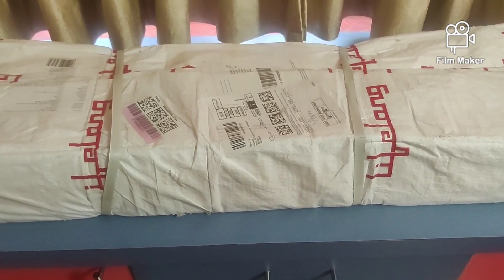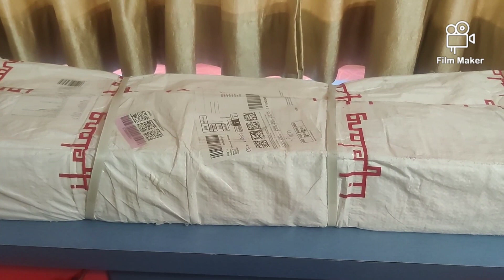Weightlifting से कीजिये वर्कआउट और बदलिए अपने घर को अब छोटा जिम में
दोस्तो इस लिंक से आप प्राप्त कर सकते है सुंदर और कोलेटी,ओर मजबूत वेटलिफ्टिंग का पूरा सेट